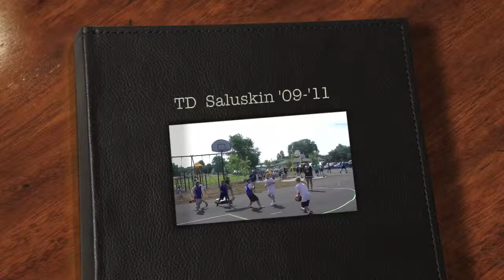TD Saluskin '09-'11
Tayla Saluskin playing in Merrill Streetball tourney and in 5-6th grade AAU.